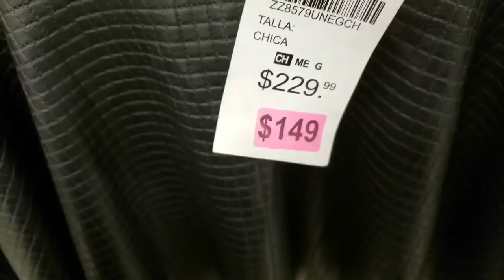COMPRAS CDMX | ZOY| ZOY SOLO YO| DESCUENTOS | ROPA | BLUSAS | OTOÑO 2018 | BARATA |ROJO GABY |OFERTA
💕💕💕💕💕💕💕💕11:51